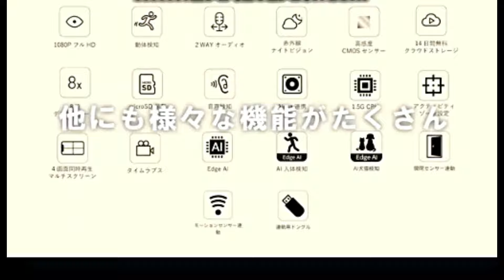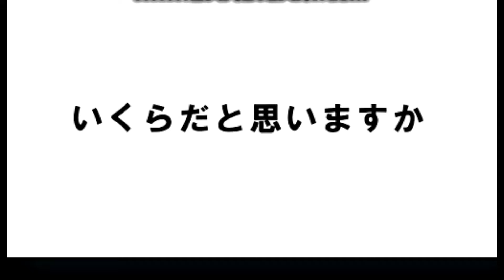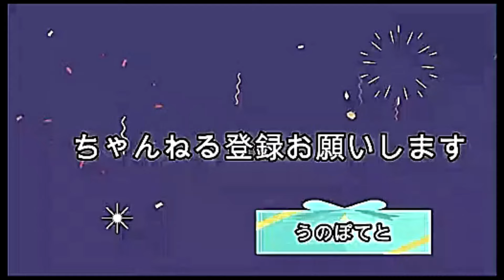コスパ最高～！留守番(防犯)カメラ【ATOM Cam 2 】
値段は変動します。購入先にもよりますが、2024年５月２日現在でAmazonでは4200～4600円くらいです。

魔王魂
甘茶の音楽工房
音ロジック
musmus

効果音

魔王魂
音ロジック
musmus